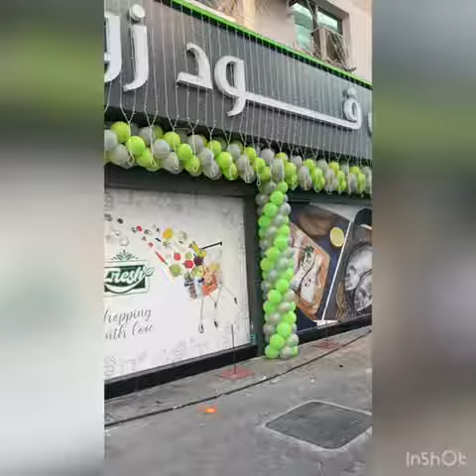Minimart Feb 2021